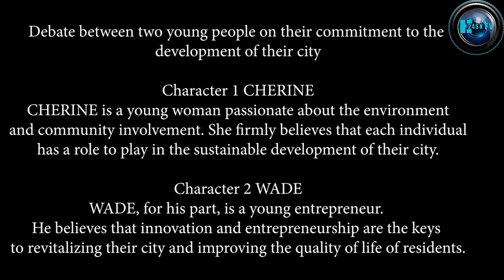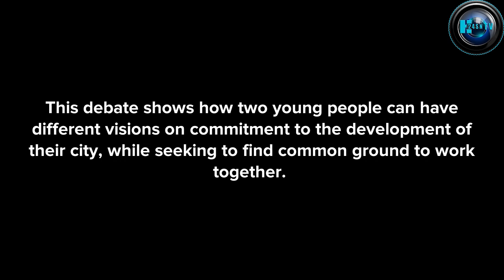DEBATON between two young people on their commitment to the development of their city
Debate between two young people on their commitment to the development of their city

Character 1 CHERINE
CHERINE is a young woman passionate about the environment and community involvement. She firmly believes that each individual has a role to play in the sustainable development of their city.

Character 2 WADE
WADE for his part, is a young entrepreneur. He believes that innovation and entrepreneurship are the keys to revitalizing their city and improving the quality of life of residents.